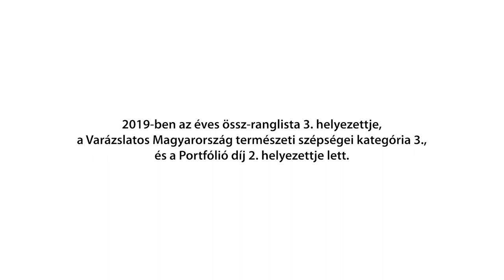VM természetfotósok - Litauszki Tibor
Litauszki Tibor változatos képekkel pályázik 2012 óta a Varázslatos Magyarország fotópályázatra. Azóta 97 pályázaton vett részt, és 181 képpel versenyzett. Az elmúlt két évben leginkább az éjszaka lakóinak különleges világát vette fókuszába. 2019-ben a VM harmadik helyezettje lett.

A filmet a Varázslatos Magyarország megbízásából a Karnevál Film készítette.

Ismerd meg Te is a Varázslatos Magyarország világát.
- Fajbook Az első olyan fotópályázat ahol nem a kép minősége számít, hanem hogy hány fajt tudsz megörökíteni.
- VM magazin A Varázslatos Magyarország fotópályázat online természetvédelmi hírportálja.
- VM-Magazin nyomtatott Országos terjesztésű és előfizethető, karbonsemleges gyártásban készülő magazin.
- VM zene: A 10 éves évfordulóra összeállt Puskás Peti, Búzás Bence, Lábas Viki és Trokán Nóra, hogy elénekeljék a VM dalát, a "Csak egy pillanat" cimű számot.

Kövess minket más felületeinken is!